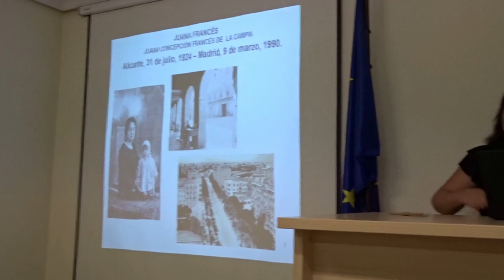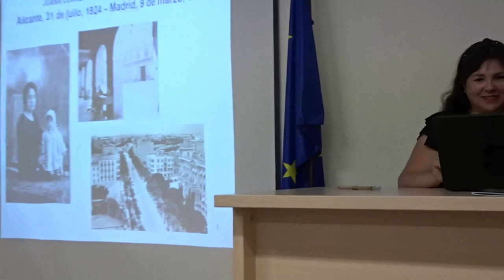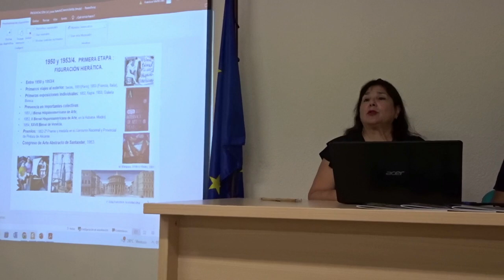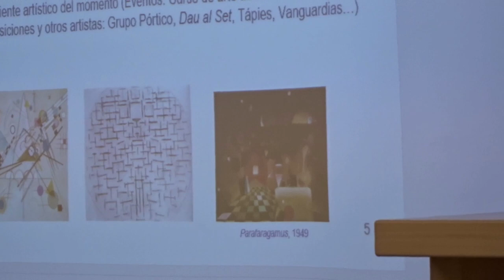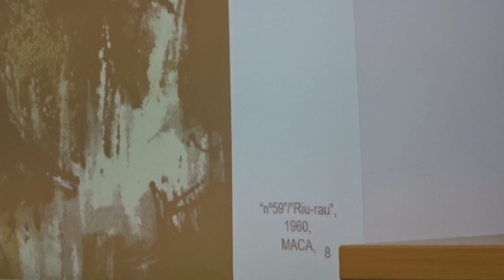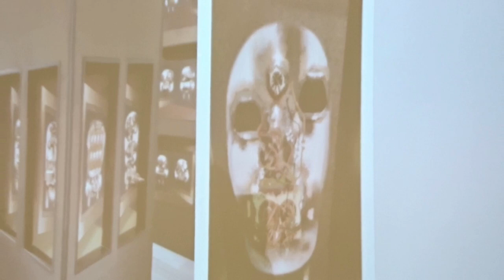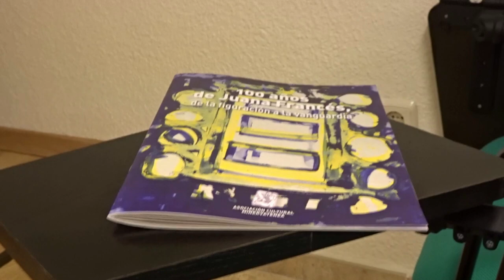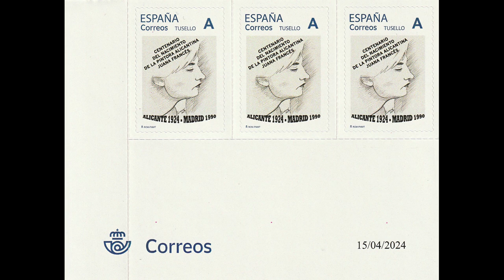Reseña biográfica de Juana Frances por Natalia Molinos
Exposición biográfica de la pintora Juan Francés por Natalia Molinos  el 30 de agosto de 2024 en el aula del Colegio de Doctores y Licenciados de Alicante. Presentada por el profesor Joaquín Juan Penalva, centro del ciclo de ponencias de la presentación del monográfico "100 años de Juana Francés, de la figuración a la vanguardia". Natalia es biógrafa de la referida pintora. Es autora del trabajo titulado "100 años de Juana Francés, de la figuración a la vanguardia" páginas 13 a 20, Alicante, Asociación Cultural MinervAtenea, 2024